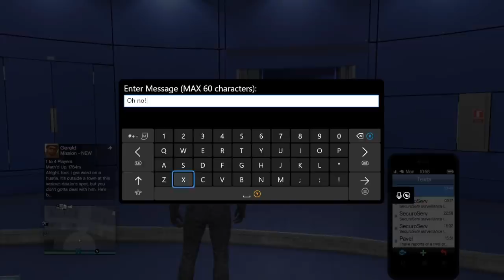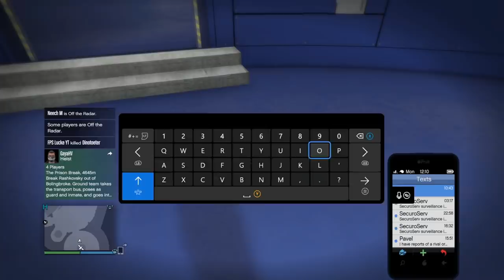Wannabe Interrupts my 1v1, gets CRUSHED! [GTA Online]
In this video a wannabe interrupts my 1v1, so I clap him.

I was 1v1-ing a random guy when this wannabe came out of nowhere and killed me, so we started killing each-other. My opponent left, so it was a 1v1 again, but he couldn't handle me, so he invited his friend. I still managed to clap them, and I got tired so I got my savage to clap them even harder. After one of them manged to get me, I fought them on ground, an off-radar thermal jet killed me, but I got him first try with my RPG. I killed him with my RC nad teleported away, as his friend cam in another jet...